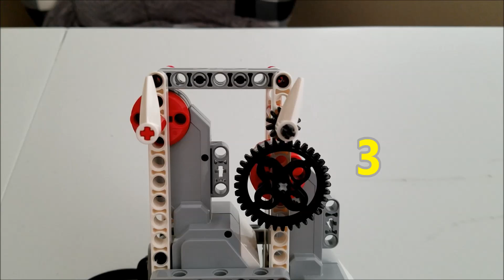"LEGO EV3 Gear Ratio Robot"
Hey guys!!  Today's video shows you the LEGO EV3 "Gear Ratio Robot!!"  This robot allows you combine certain gears to see how gear ratio works. For example, if you combine a 40 tooth gear with an 8 tooth gear, you will have a 5:1 ratio. So, this robot will allow you to see that the white nail will spin 5 times for every one time of the non-geared motor. Hope you enjoy and the building instructions are below.